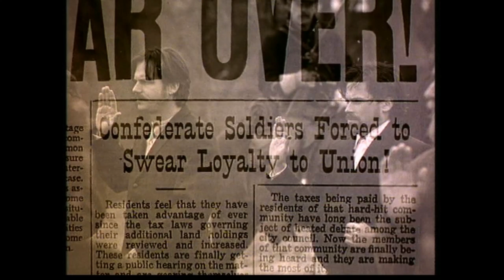Frank & Jesse (1994) Bande annonce française VF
De Robert Boris avec Rob Lowe, Bill Paxton. French Trailer.
Ne fait pas partie des compilations VIDEOTHON disponibles sur videotopsy.blogspot.com